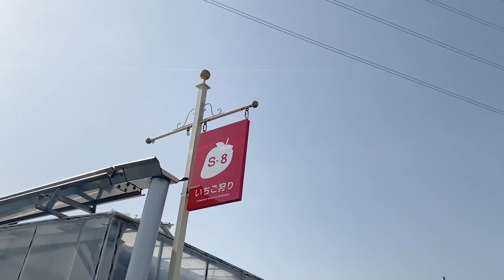【思い出vlog】家族でイチゴ狩りに行って大満足！！！【イチゴミルク作り】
撮影協力：Farmdo
※撮影・投稿許可を得て配信をさせていただいております。